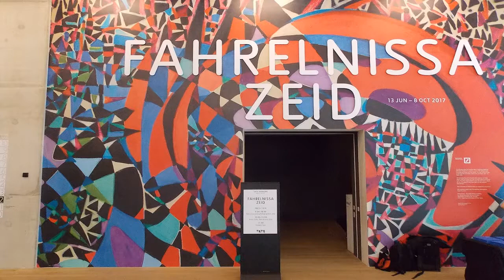Exhibition Review : Fahrelnissa Zeid at the Tate Modern – 13th June to 8th October 2017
This is a video review of the Fahrelnissa Zeid exhibition at the Tate Modern – 13th June to 8th October 2017bought to you by Visiting London Guide .com